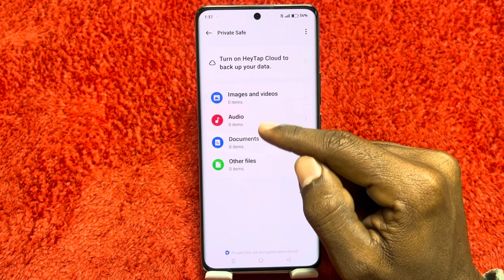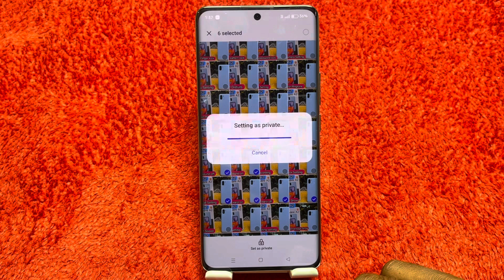Hide Photo And Video In Oppo F25 Pro , Oppo F25 Pro Mein Photo Video Hide Kaise Karen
How To Hide Photo And Video In Oppo F25 Pro ,
Oppo F25 Pro Mein, Video Hide Kaise Karte Hain,
How To Hide Oppo F25 Pro Video Setting,
Video Hide ,Setting In Oppo F25 Pro ,
Photo Hide, Setting In Oppo F25 Pro ,